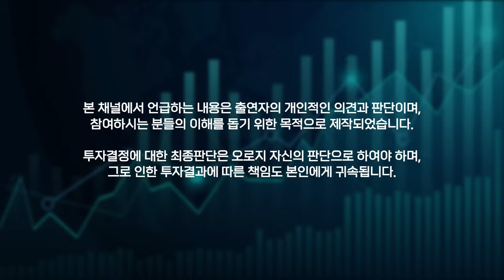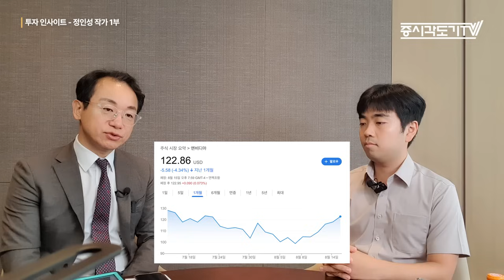반도체의 전설 '짐 켈러'가 만든 AI칩! 엔비디아의 강력한 경쟁자로 떠오를까? | 정인성 작가 #1 [투자Insight]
- 촬영일 : 2024년 8월 6일
- 진행자 : 곽상준 (증시각도기TV 각도기)
- 게스트 : 정인성 ('반도체 제국의 미래', 'AI 혁명의 미래' 저자)